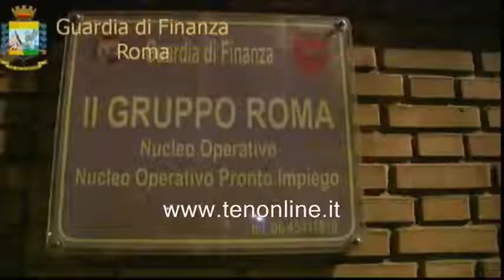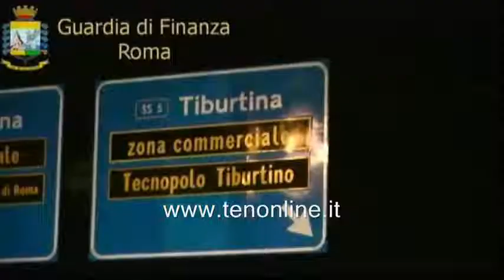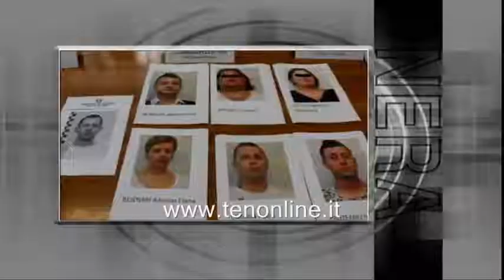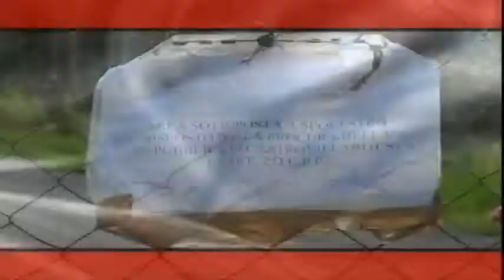ten NERA DI CALABRIA 19 giugno 2015